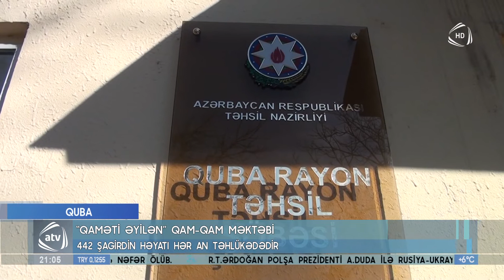Qubada “qaməti əyilən” Qam-qam məktəbi